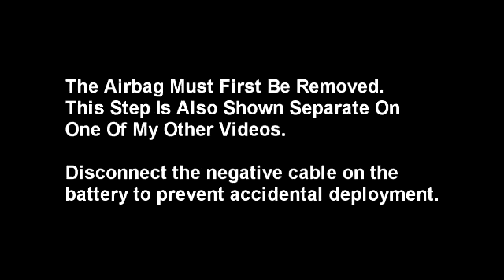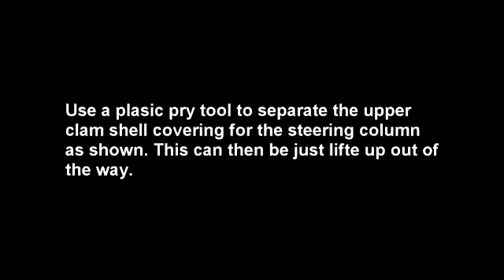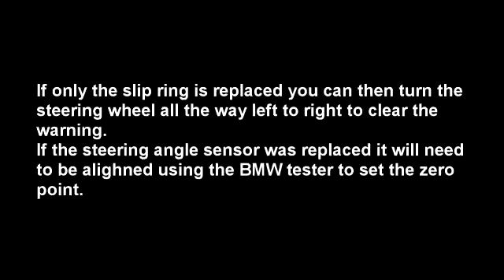BMW slip ring, steering angle sensor, and stalk switch removal BMW 3 Series E90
How to remove the slip ring (this is the internal wiring for the steering wheel buttons that allows the steering wheel to turn), the steering angle sensor (used to monitor the position of the steering wheel for DSC intervention) and the stalk switches like the wiper switch and BC toggle switch.